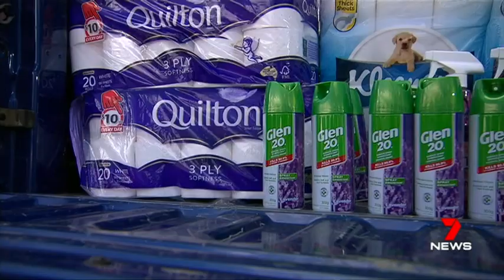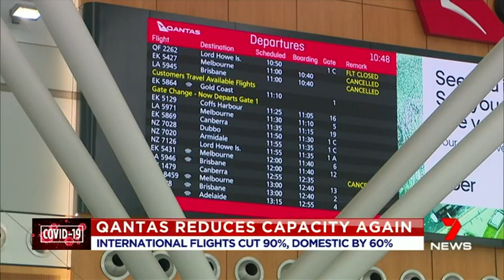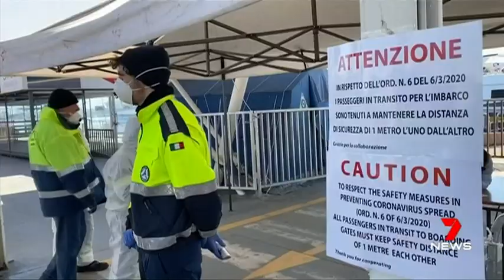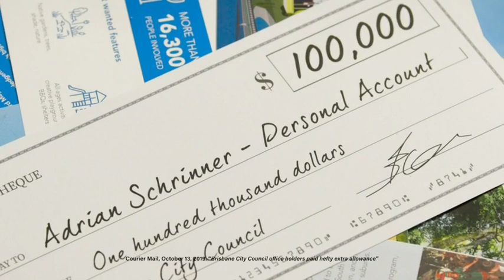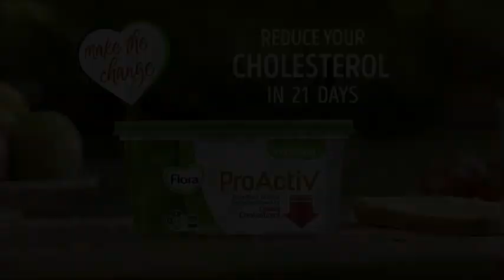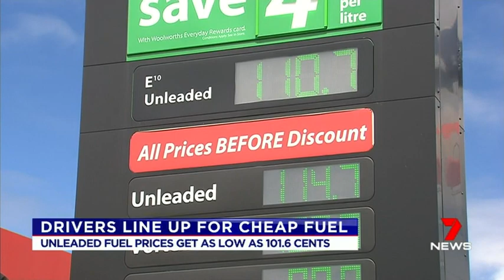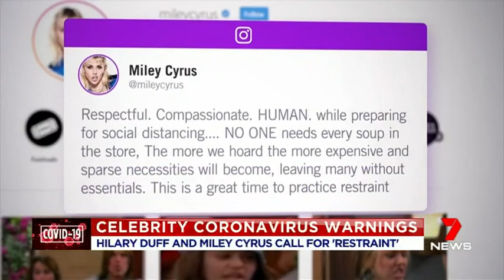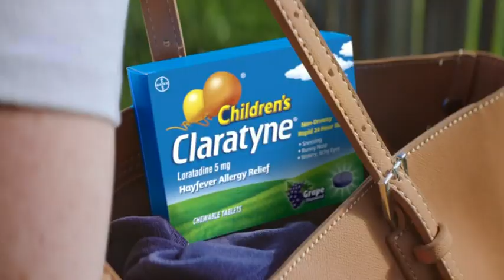Seven's Afternoon News Queensland - 17/03/2020